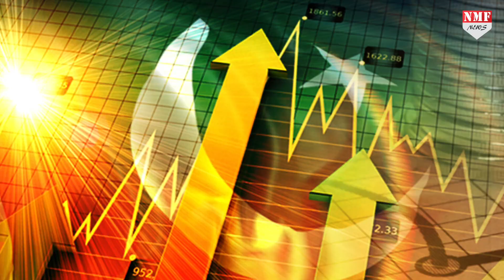कश्मीर की वजह से पाक बौखलाहट में क्यों…क्या कश्मीर की वजह से पाकिस्तान का वजूद मिट जाएगा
370 क्या हटा पाकिस्तान बौखलाहट में आगया और इसको लेकर दुनिया के सामने हाय तौबा मचाने लगा है…लेकिन वही विश्व समुदाय पाकिस्तान को समझाकर वापस पाकिस्तान भेज दे रहे है…अगर पाकिस्तान आतंकवाद, शिया,सुन्नी, हाजरा,बलोची, भूखमरी पर ध्यान दिया होता तो आज इस तरह के दिन नहीं देखना पड़ता…और कश्मीर को लेकर इतनी बौखलाहट क्यों…नायला इनायत का सही कहना है कि दूसरे देश के बारे में सोचने से पहले पाकिस्तान को अपने देश की समस्याओं पर सोचना चाहिए….

Amin Ahamad…